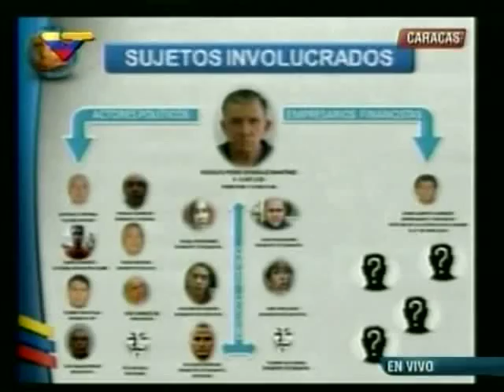Rodríguez Torres sobre alias "el Aviador" 02 05 2014